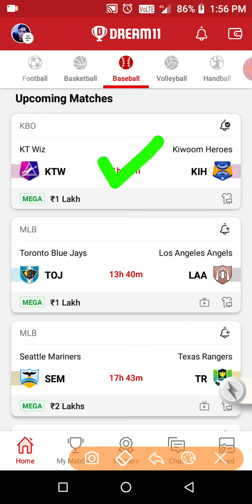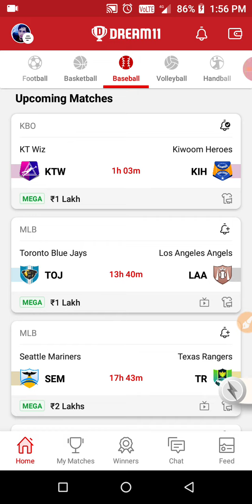KTW vs KIH | KTW vs KIH Baseball Team Prediction | KTW vs KIH Dream11 Team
KTW vs KIH Dream11 Baseball Team Prediction.

CHC vs Kih Dream11 Team Prediction.
CHC vs Kih Dream11 Baseball Team prediction.
KTW vs Kih Dream11 Baseball Team.
KTW vs kih Baseball Team prediction.
KTW vs kih Baseball Team.
KTW vs kih Baseball Dream11 Team Prediction.
KTW vs kih Baseball Dream11 Team.
KTWvsKIH